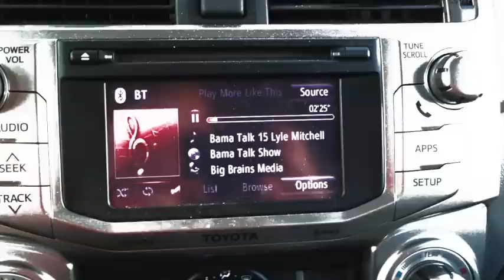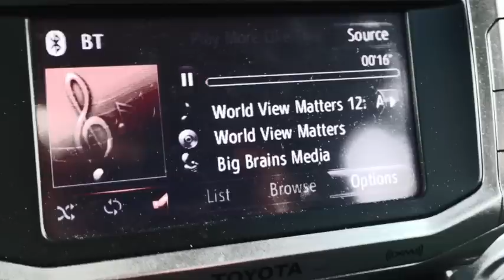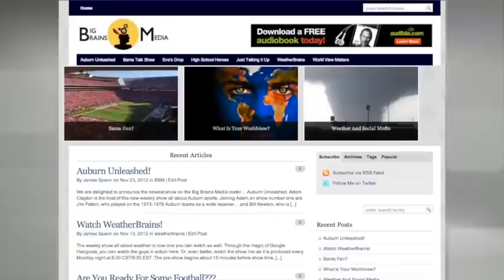February 19 Weather Xtreme Video - Afternoon Edition